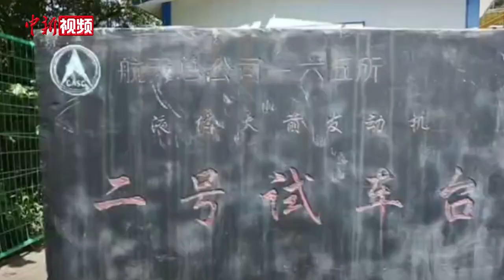中国新一代载人运载火箭二级发动机三战三捷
10月26日，中国航天科技集团六院表示，中国首型高空型泵后摆大推力液氧煤油发动机近日进行了300s长程试车，试车取得圆满成功。该发动机具有比冲高、起动入口压力低等特点，将用于中国新一代载人运载火箭二级动力装置。

据了解，自2022年9月28日以来，本台发动机共完成3次650s试车，三战三捷，发动机各项指标基本满足总体要求，标志着该型发动机关键技术已突破。（张一辰 党田野 视频来源 中国航天科技集团六院）